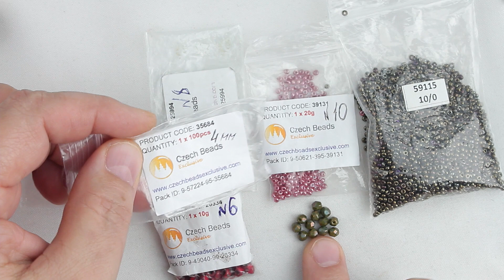Кубик из бисера(Часть 1/2)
USED MATERIALS:
1. Round seed beads 10/0 , 8/0, 6/0

2. Round beads 4 mm

3. Rivoli 8 mm